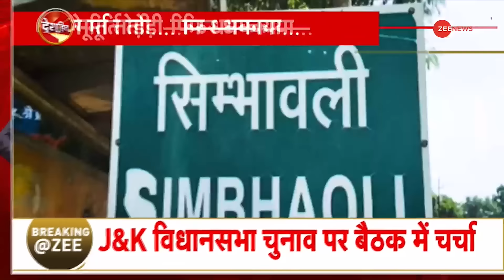Deshhit: हापुड़ में 'बांग्लादेश जैसा कांड'| Hapur Hindu Shiva Temple Vendalised | Latest | CM Yogi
उत्तर प्रदेश के जनपद हापुड़ में असामाजिक तत्वों की करतूत से सांप्रदायिक माहौल बन गया है। असामाजिक तत्वों ने प्राचीन शिव मंदिर में मूर्तियों को खंडित कर दी.

A communal atmosphere has been created in Hapur district of Uttar Pradesh due to the actions of anti-social elements. Anti-social elements vandalised the idols in the ancient Shiva temple.